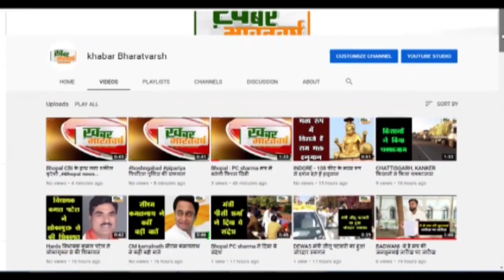Pariniti Chopra संग दिखे Raghav Chadha, Rajyasabha में Jagdeep Dhankhar ने ले ली चुटकी